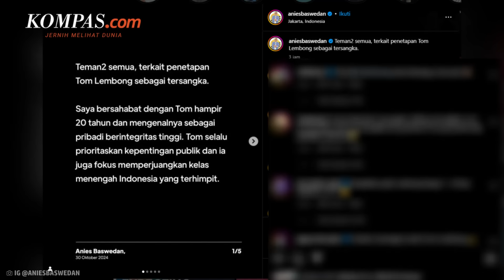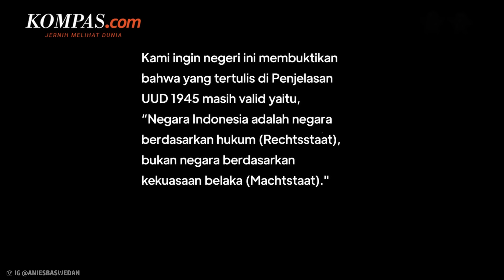Tom Lembong Tersangka, Kejagung Bantah Politisasi, Anies Bersuara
Kejaksaan Agung menetapkan mantan Menteri Perdagangan (Mendag) Thomas Trikasih Lembong (TTL) menjadi tersangka dugaan korupsi terkait impor gula di Kementerian Perdagangan (Kemendag).

Mereka mengeklaim tidak ada unsur politisasi dalam kasus ini, karena proses penyidikan telah dilakukan sesuai prosedur dan berlangsung cukup lama.

Sementara Anies Baswedan membela sahabatnya tersebut dengan menyebut Tom Lembong sebagai sosok yang berintegritas tinggi dan tidak neko-neko.

Penulis: Singgih Wiryono, Tatang Guritno
Penulis naskah: Daniel Kalis Jati Mukti
Narator: Daniel Kalis Jati Mukti
Video editor: Daniel Kalis Jati Mukti
Produser: Mochamad Sadheli